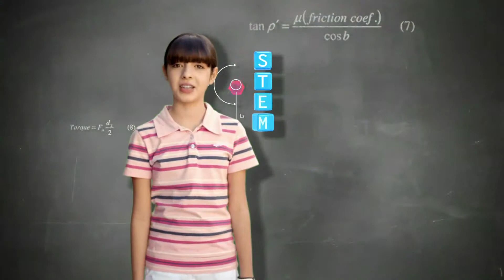STEMZone 2014 U S Open Tuesday Group 63